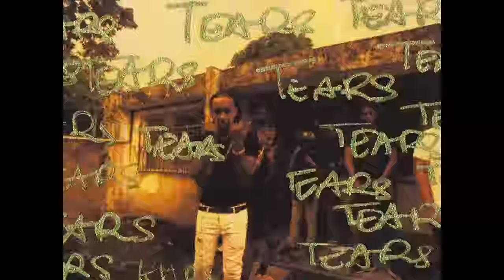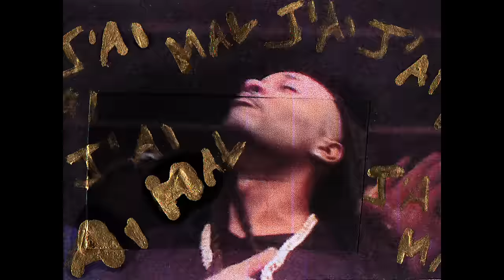Meryl - Aymeric feat. John Crepy (Clip Officiel)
Composé par Kosei & Lyele Gwap
Mixé par M'hidi Namous
Masterisé par Amaury Odyssey

Clip vidéo produit par CARTE BLANCHE

Et en tournée dans toute la France à partir de décembre

Je demande à Dieu, je demande à Aymeric
À quel point ils mentent, les 18 carats, 10 ans qu’ils recyclent
Je passe à la radio, alerte pandémie
N’aiment pas leur producteur, mais ils sont en chien, donc ils re-signent

J’ai le 4 anneaux, je n’ai pas de mari
Je peux pas me tromper, j’écoute pas leurs avis
Ils deviennent limitant pour koker Assani

Je ne peux pas les croire, je ne sais pas les voir
Ces n perdent , du coup ils s’allient
J'ai leur baby mama, y’a rien dans le caddie

Vos rappeuses sont pas bonnes, je le jure sur ma vie
Elles font les baronnes, c’est mes p de Cali
Je prie pas leur Dieu je demande à Aymeric
Si l’influence et si le buzz à payé son loyer
Je ne leur demande pas, je ne leur demande pas
J’ai tous les droits, j’ai tous les points, pas de air ball

J’ai l’air d’un renoi qui vient d’Amérique demande à Meryl
Et men a 2 doigts di renn sa terrible kon Jacques Mesrine
Yo di John C pas enlè sa ? Méssié tué sa
Nou ni plan C nou ni plan B nou ni plan A
Tu sors t’essuie des tirs, tu rentres t’essuie des tears
Flinggang we shoot shit up
En vrai no way sé chouw ki la
Je vais prendre mon temps je m’installe
Ma belle te fait pas de bol
J’envoie des poings, des balles
J’ai mal
J’ai mal